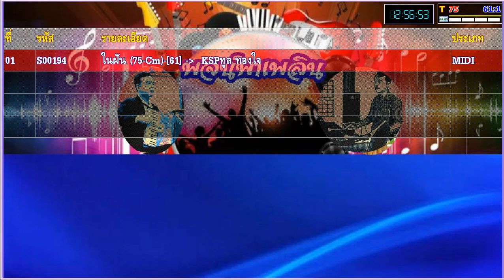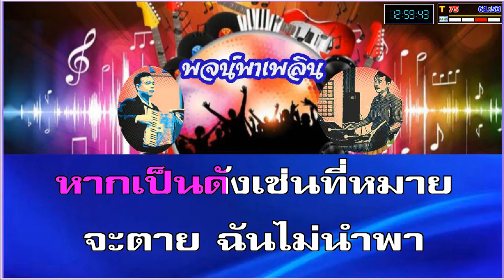ในฝัน คาราโอเกะ ทูล ทองใจ Cm